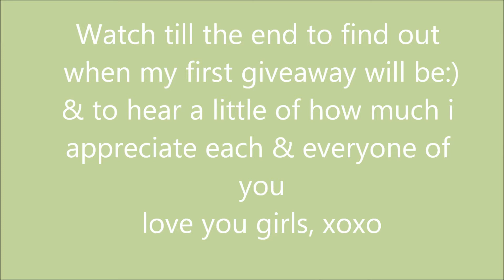Ulta & Target Makeup Haul:}♥